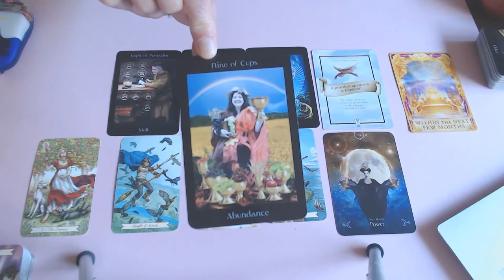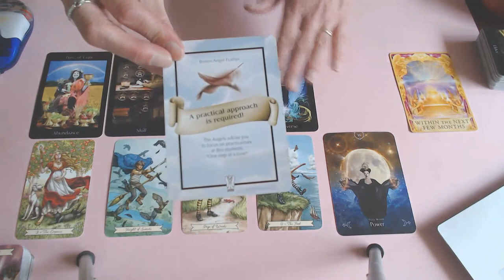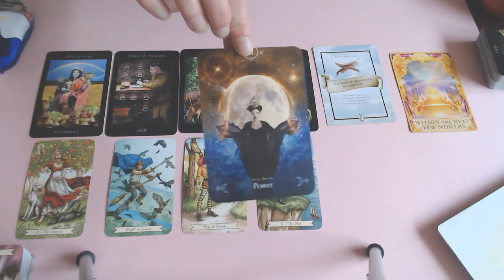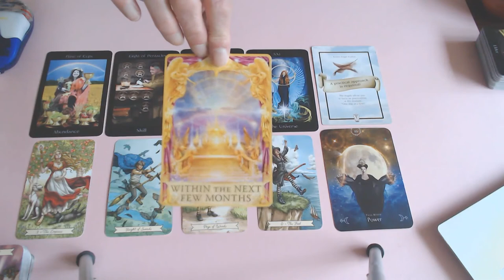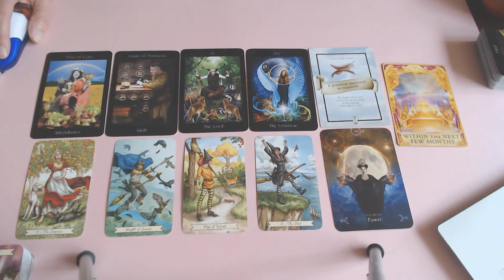VIRGO WEEKLY 28TH TILL 4TH OCTOBER 2020/MIGICAL READING! THE WORLD IS YOU OYSTER!